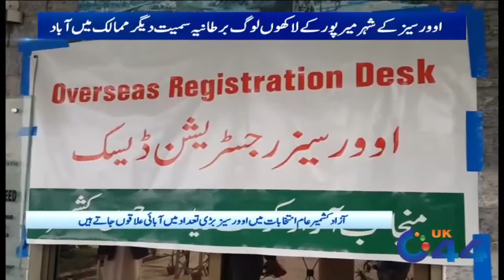Aslive Danish qayyum khanpuri